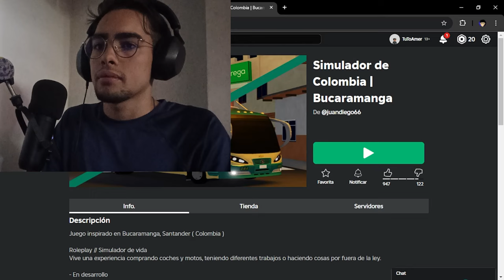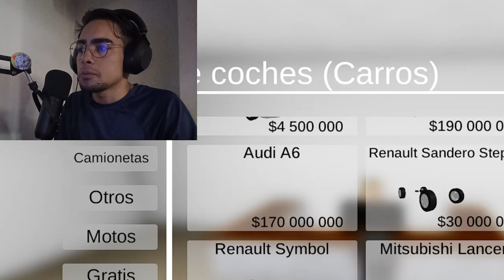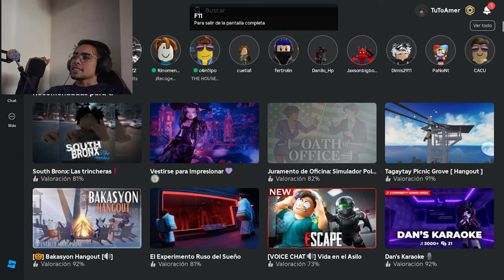GTA Version Colombia EN ROBLOX (Decepcion)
GTA Version Colombia EN ROBLOX (sale mal)